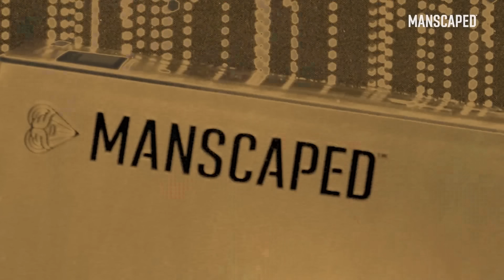Linus Tech Tips - The Lawn Mower® 4.0 by MANSCAPED™ Review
Description
Manscaped™, makers of premium men's hygiene and grooming equipment, has just come out with their newest pubic hair trimmer, the Lawn Mower® 4.0. Linus Tech is one of the first ones to review the Lawn Mower® 4.0. Let's see if he thinks it's worth it.

Who is MANSCAPED?
Founded by Paul Tran in 2016, San Diego, California-based Manscaped™ is the global leader in men's grooming and hygiene below-the-waist. The product range includes only the best tools, formulations, and accessories for a simple, effective, and elevated male grooming routine. Customer favorites include The Lawn Mower® 3.0 trimmer for groin and body grooming, Crop Preserver® ball deodorant, and Crop Mop® ball wipes, among others. Manscaped offers a one-stop-shop at manscaped.com and direct-to-consumer shipping in more than 30 countries, spanning the United States, Canada, Australia, New Zealand, the United Kingdom, the European Union, Norway, and Switzerland. Select products and unique bundles can also be found at Target and on Amazon with Prime and pickup options available. You can also find Manscaped goods at Best Buy locations throughout the U.S., with more domestic and international retailers coming soon!

In addition to providing men the best in men’s grooming and hygiene, Manscaped also aims to remove the taboo around male grooming and give guys the confidence they need in today’s busy world. And by partnering with the Testicular Cancer Society, Manscaped also helps raise awareness for testicular cancer. For more information and to check out tools and products, head over to manscaped.com.

What Is The Lawn Mower® 4.0?
The Lawn Mower® 4.0 is the fourth generation of the MANSCAPED™ pubic hair trimmer. The Lawn Mower™ 4.0 features ceramic blades with SkinSafe® technology that are replaceable and precision-engineered for maximum confidence while trimming below-the-waist.

Benefits Of Using The MANSCAPED™ Lawn Mower® 4.0
✅ SkinSafe® Technology
✅ Replaceable Ceramic Blade
✅ 7,000 RPM Motor
✅ QuietStroke™ Technology
✅ Rechargeable 600mA Li-Ion Battery
✅ Waterproof
✅ Cordless
✅ Wireless charging system
✅ 4000k LED Spotlight With Diffuser
✅ Over-Charging and Over-Discharging Protection Circuit
✅ Four Adjustable Trimming Guard Sizes
✅ Tri-Level Charging & Power Indicator
✅ Multi-Function On/Off Switch
✅ Travel Lock
✅ Braided USB Type-C Cable With Adapter